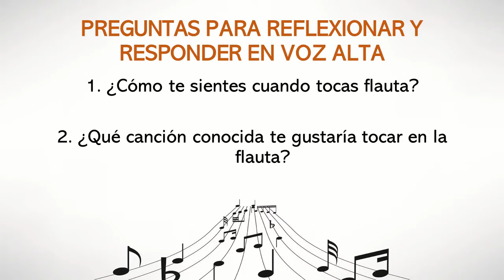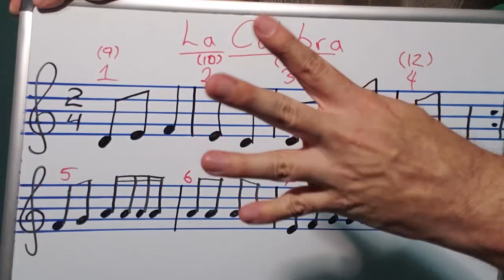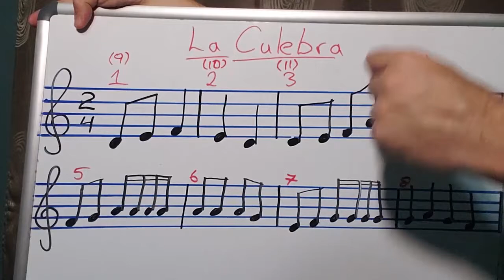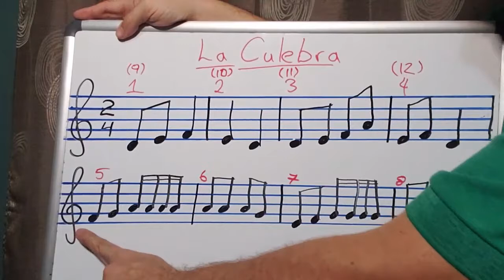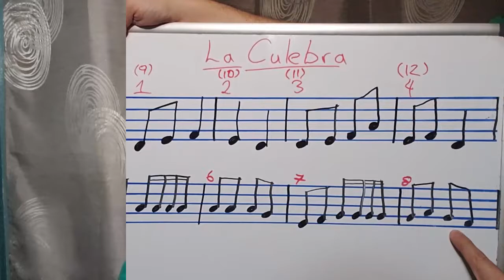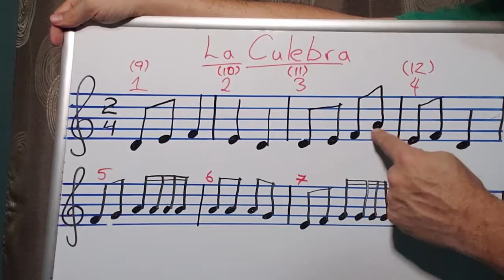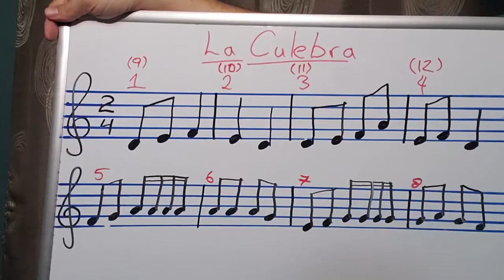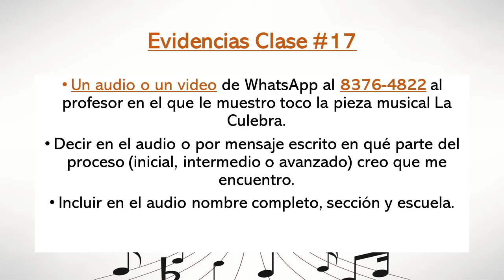Clase de música en cuarentena #17 (6º Grado)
Clase de música en cuarentena #17 para los estudiantes de 6º grado de las escuelas David González Alfaro y Nicolás Chacón Vargas del profesor Juan Pablo Chaves Castro. Esta clase corresponde a la semana del 17 al 21 de agosto de 2020.

- Canción de flauta: La Culebra.